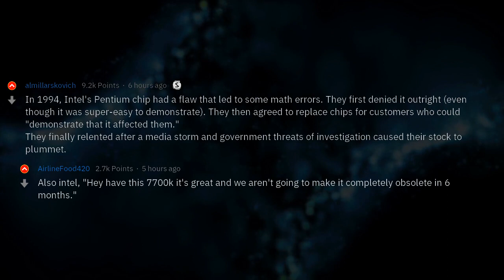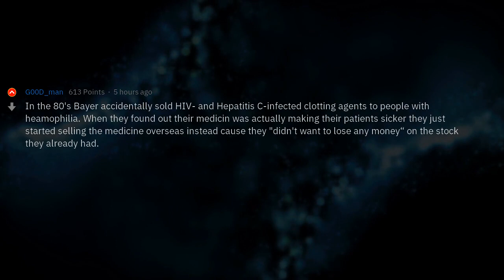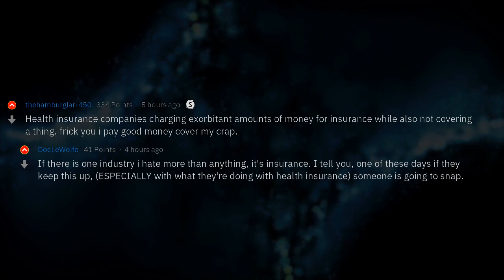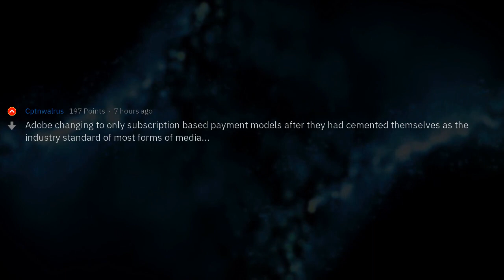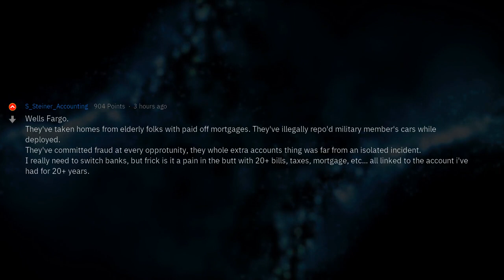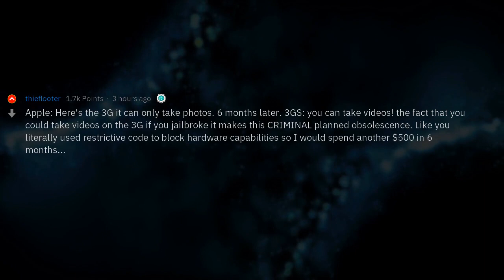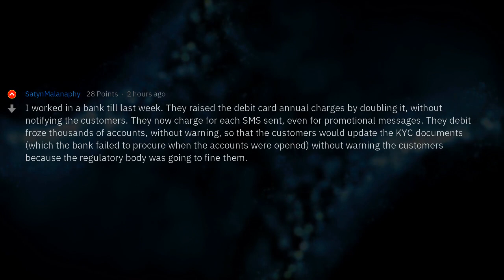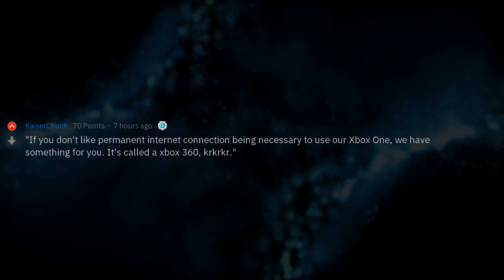When Big Companies Give You the Middle Finger | People Stories #265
▶ Fresh AskReddit Stories: What were the biggest "middle fingers" from companies to customers? 🔥 2nd channel with exclusive Reddit stories!